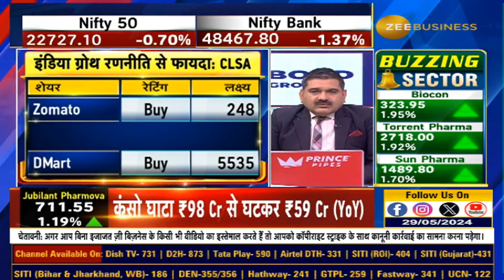CLSA says PSU stocks lead the way among 54 F&O shares benefited from PM Modis policy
PM मोदी की पॉलिसी से किसे फायदा? CLSA को किन भारतीय शेयरों पर भरोसा? जानिए पूरी डिटेल्स आशीष चतुर्वेदी से